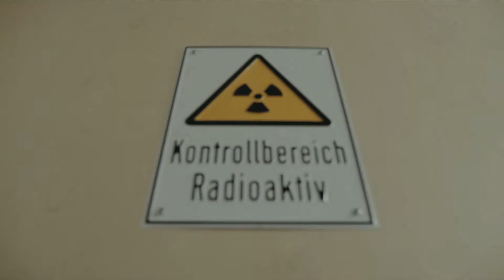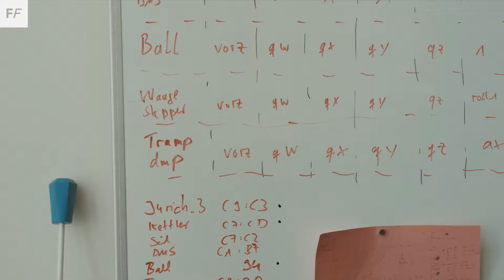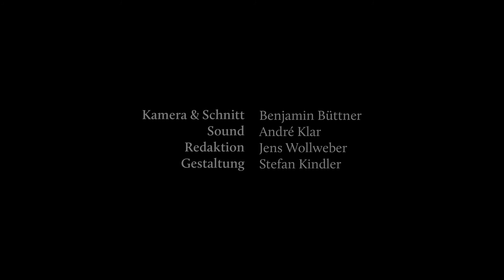Close to … Neurologie und Musik – Prof. Tom Fritz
Musik kann unsere Emotionen verstärken. Doch was passiert, wenn man Musikmachen und Fitness-Training verbindet? Prof. Tom Fritz vom Leipziger Max-Planck-Institut für Kognitions- und Neurowissenschaften forscht genau dazu. Und er hat mit Jymmin eine Innovation entwickelt, die für verschiedene Bereiche interessant ist. Wir haben Prof. Tom Fritz bei seiner Forschung begleitet.

Close to … ist eine Video-Reihe von frohfroh in Kooperation mit Relativ Kollektiv. Die Reihe wurde finanziell ermöglicht durch 320 Crowdfunding-Unterstützer/-innen. Vielen Dank!

HELLO HELLO: ENGLISH SUBTITLES AVAILABLE

Kamera & Schnitt: Benjamin Büttner (Relativ Kollektiv)
Sound: André Klar (Relativ Kollektiv)
Redaktion: Jens Wollweber
Gestaltung: Stefan Kindler (Frohe Zukunft Export)
Übersetzung englische Untertitel: Anja Thümmler